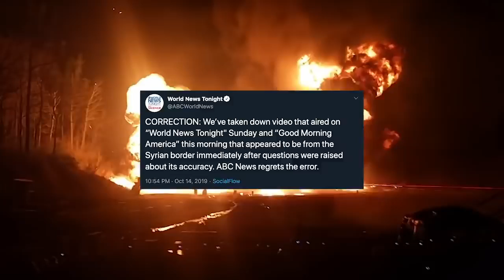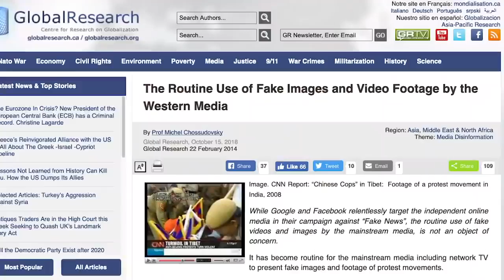Kentucky is in Syria and Other Anomalies of MSM Geography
Did you know that Kentucky is in Syria? Or that Tripoli is in India? Or that Caracas is in Singapore? No? Then you must not be paying enough attention in MSM Geography 101, class. Better hit the books!